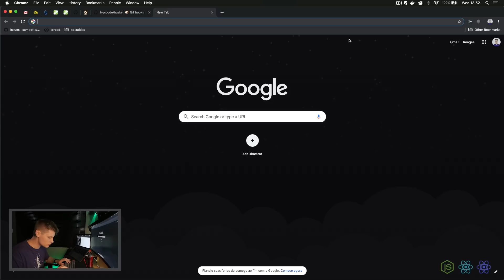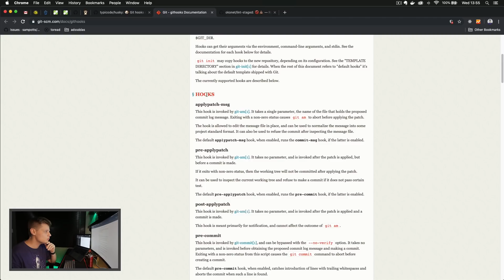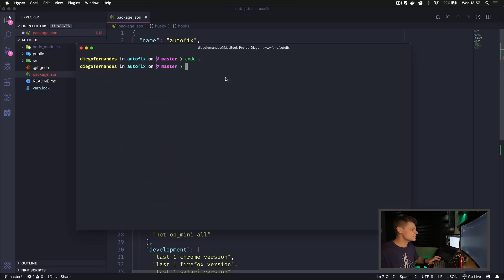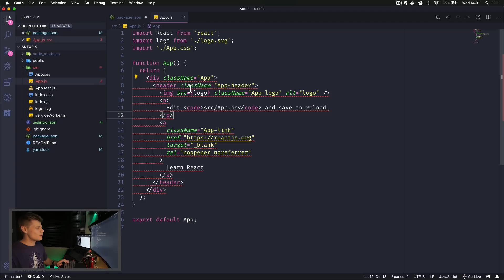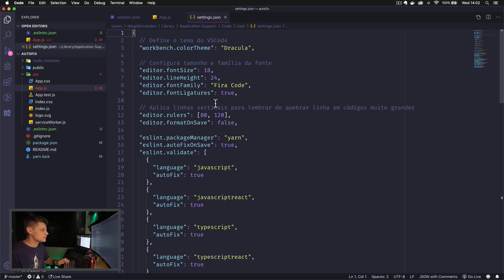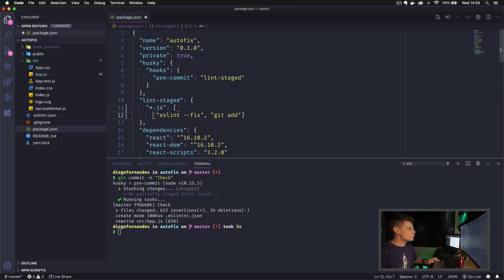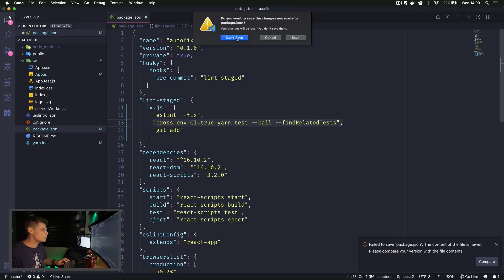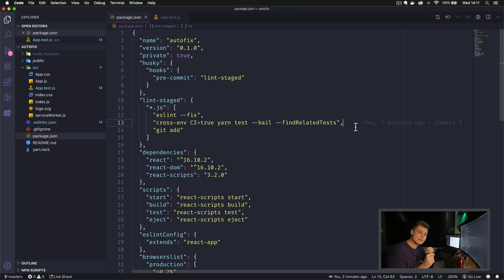Automatizando padrões de código com Husky + lint-staged | Code/Drops #05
Seu time começa a crescer, cada um faz o código de um jeito diferente, novas features surgindo, os testes automatizados sendo deixados de lado em cada novo commit, chega a arrepiar não?

Seus problemas acabaram (calma, não é propaganda das organizações tabajara), nesse vídeo vamos conhecer duas ferramentas que quando unidas garantem que nenhum novo commit passe sem padronização e sem 100% dos testes rodando, bora?